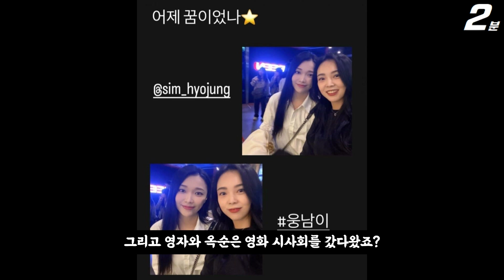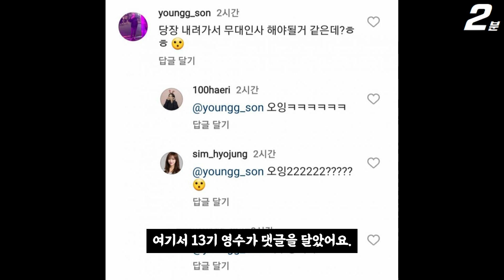나는솔로 13기 영자 옥순 근황, 최종커플 현실커플 스포 궁예 ㄷㄷㄷ (+댓글 반응) I'm solo